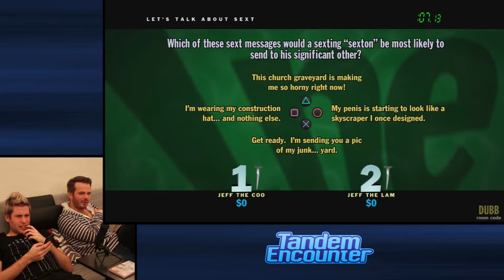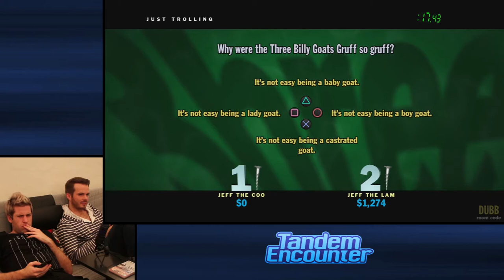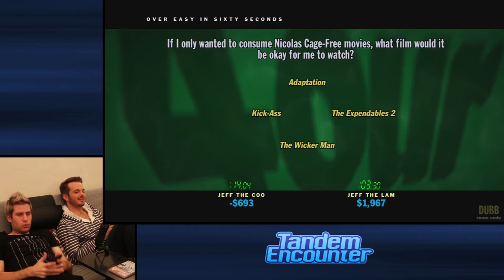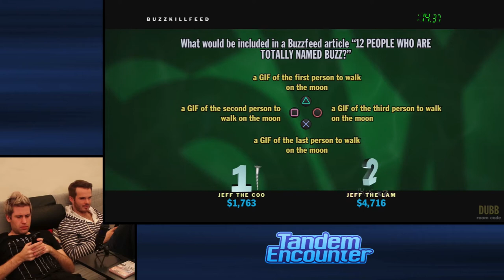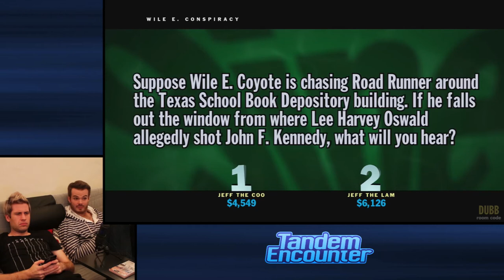You Don't Know Jack - REVISIT — Tandem Encounter